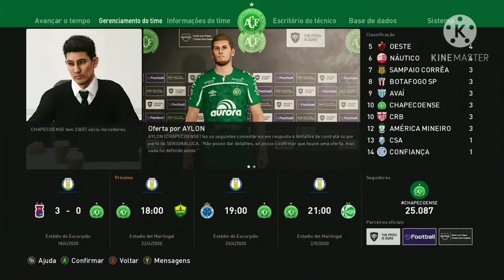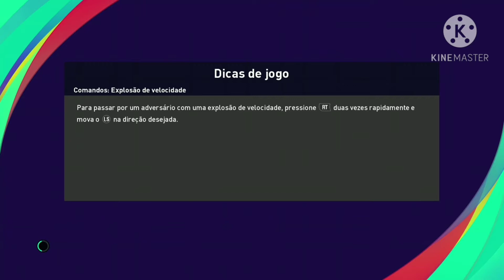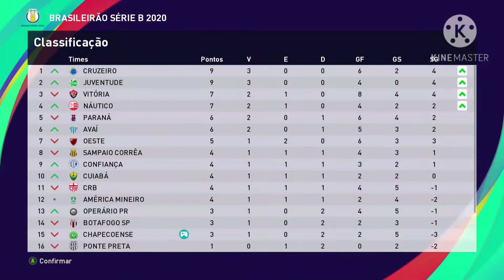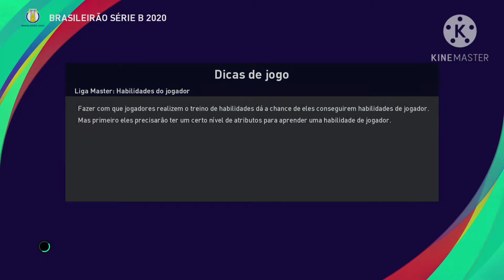Pes 2021 MASTER LEAGUE #4 NÃO QUERO ESSE JUIZ APITANDO MEUS JOGOS!!!